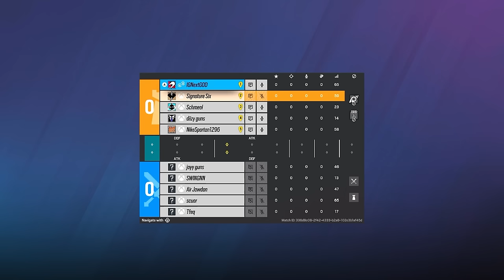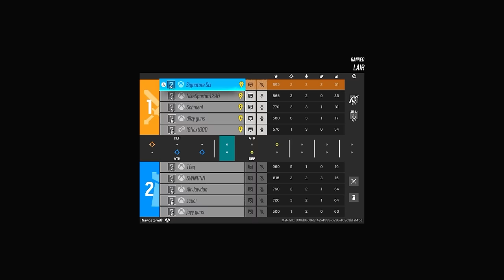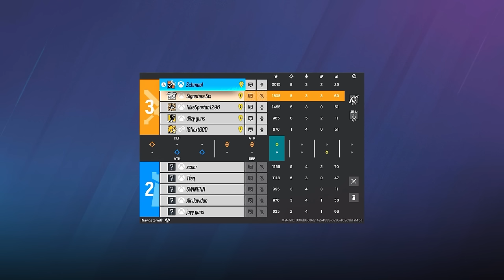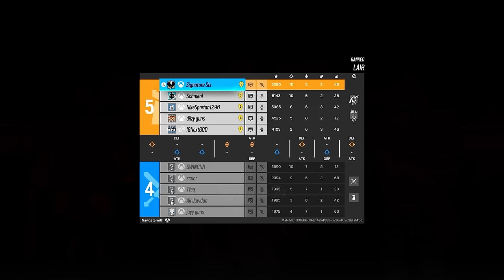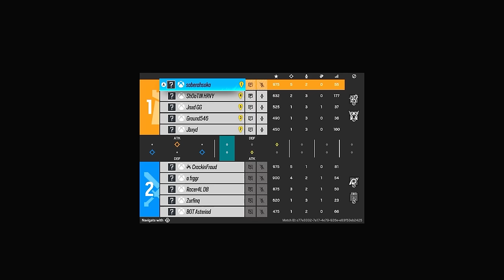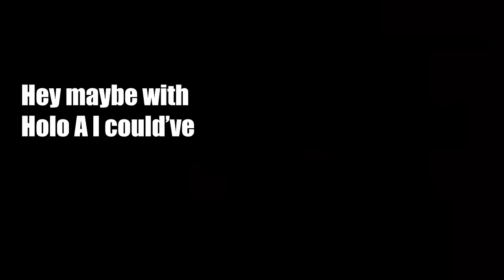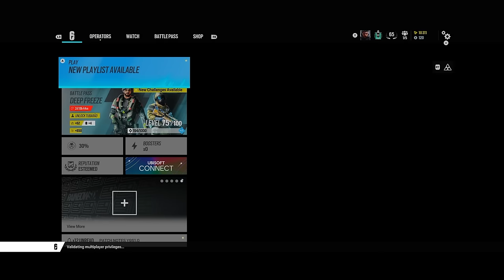How to SOLO QUEUE to Champion - Console Rainbow Six Siege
Action PACKED hour long video for today as we head to Lair and Kafe! Played the jayy guns stack in the first match, and both games were really close. We had lots of kills, plays, and interesting moments. Good lessons for playing your own game at your own pace as well. Many helpful tips and tricks here to help you rank up and improve your K/D in your matches! We're in about Diamond/Champ hidden MMR, for anyone who doesn't know how Ranked 2.0 works.

Operation Deep Freeze FULL Gameplay

NEW SETTINGS:
VSync OFF
55V/80H
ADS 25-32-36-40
8/3 Deadzones
84 FOV
Classic Rotation
Advanced Settings Disabled
0/0 Trigger Deadzones

Timestamps:
00:00 Intro/Bans
01:46 Full Match 1 (Lair)
31:55 Full Match 2 (Kafe)

4, Rainbow six siege xim 4, rainbow six siege xbox
4, Rainbow six siege xim 4, rainbow six siege xbox